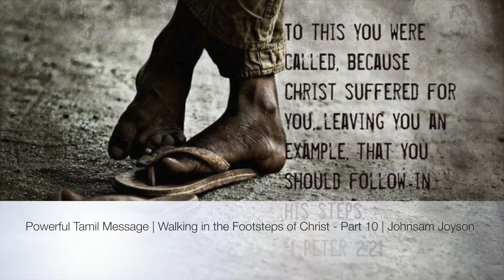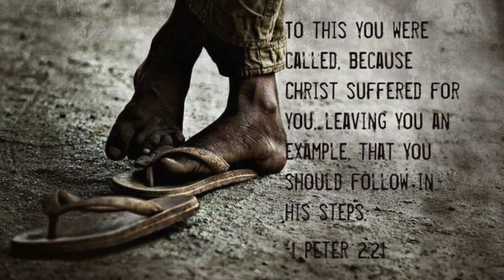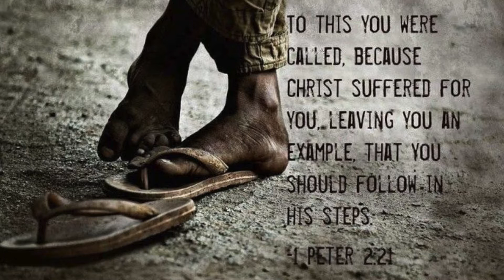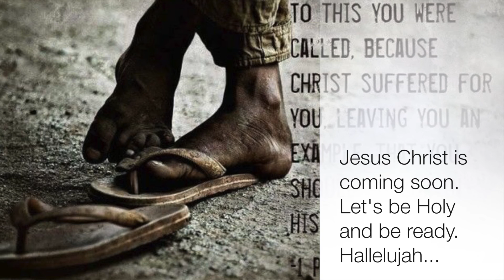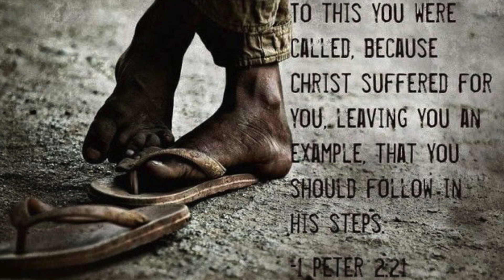Part 10 - In the Footsteps of Jesus Christ | Tamil Christian Message | Johnsam Joyson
All Glory to God Jesus Christ. Powerful message by Dear Pastor Johnsam Joyson (FGPC, Nagercoil).
Spiritual transformation message from Holy Spirit for the believers.